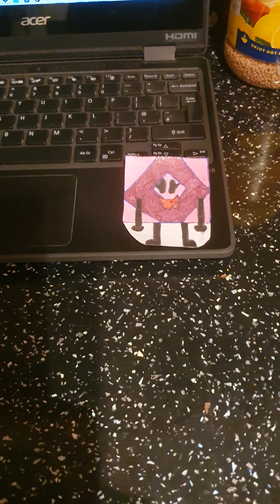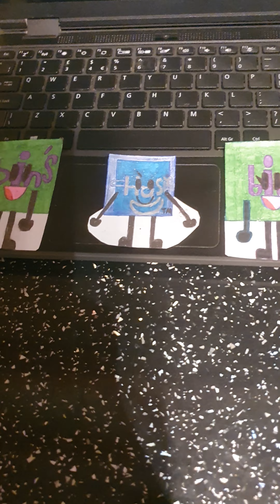BFB e15 vs pink carpet 😉💗💕